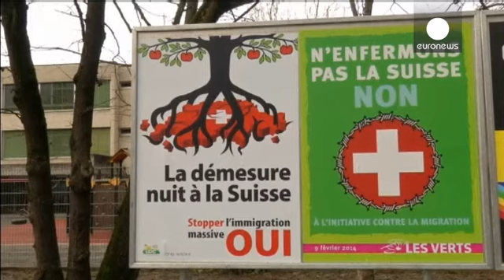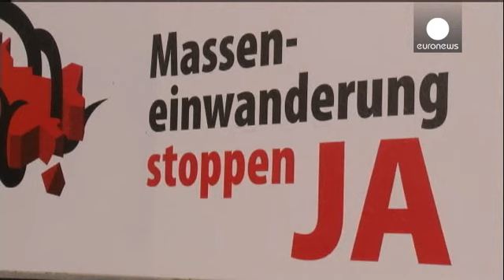İsviçre, göçmen sayısına kota getirilmesine evet dedi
İsviçre'de yapılan halk oylamasında sandıklar açıldı. Resmi olmayan sandık sonuçlarına göre halk göçmen sayısına kota getirilmesi yasasına yüzde 50,4 ile evet dedi.

Devlet demiryollarını geliştirme ve onarma için yeni fon oluşturma ile  kürtaj ameliyat masraflarını zorunlu sağlık sigortası kapsamından çıkarma teklifleri de referandumda oylamaya sunuldu.

"Bence referandum iki sebepten ötürü çok önemli. Birincisi, yurtdışından gelen nitelikli kişilere İsviçre ekonomisinin ihtiyacı var. İkincis...